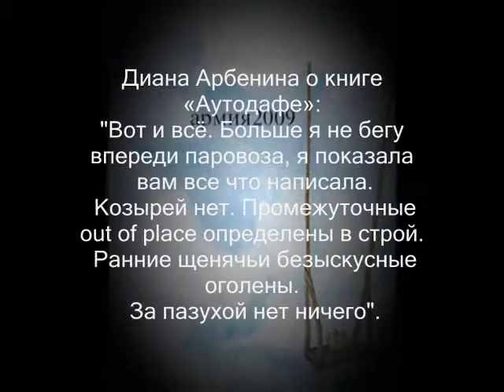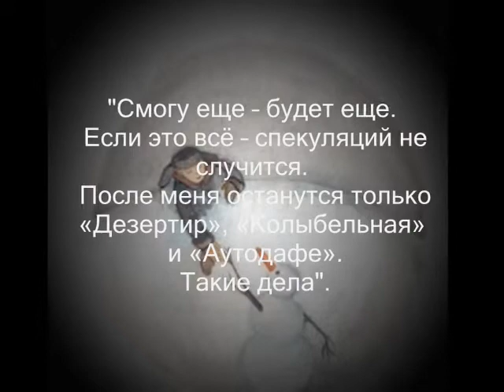Аутодафе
Автор: Николай Тедиков
Книга: Диана Арбенина «Аутодафе»
Музыка и слова Дианы Арбениной
Книга «Аутодафе» - это не отдельное произведение, скорее это исповедь души, души израненной, мятущейся, прекрасной. Эта книга читается на одном дыхании и проникает глубоко в душу, заставляя задуматься. Читайте «Аутодафе»!